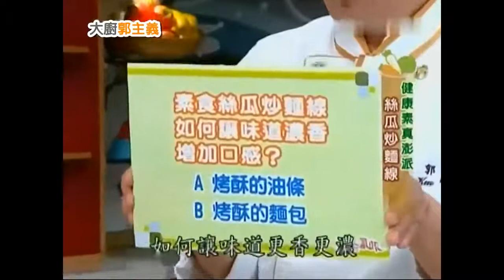🍜粉麵料理→絲瓜炒麵線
如果您喜歡我的頻道，請考慮送 ❤️媽媽❤️ 一杯咖啡。

🍜有關粉麵
麵或麵條，一種用穀物或豆類的麵粉加水和成麵團，之後或者壓或擀製成片再切或壓，或者使用搓、拉、捏等手段，製成條狀（或窄或寬，或扁或圓）或小片狀的食品。可再經煮、炒、燴、炸等烹調方式食用。

🍝中式粉麵
在中國，最初所有麵食統稱為餅，其中在湯中煮熟的叫「湯餅」，即最早的麵條。麵條的口感好，製作簡單，所以在中國非常流行。而由於製條、調味的不同，使中國各地及華人世界出現了數以千計的麵條品種，讓人目不暇接。通常把稻米以外原料的麵條才稱為「麵」，以稻米為原料的稱為「粉」。麵條類型有白麵條、拉麵、青海的麵片、麵線、油麵、生麵、米粉、米線、刀削麵等。
沙河粉，簡稱河粉、河或粉，是一種通過蒸煮米漿而成的粉條食品，是中國南方和港澳、東南亞一帶常見的一種食品，常見的煮法為炒或水煮後配湯，例如炒牛河、上湯河粉。正宗山水沙河粉的原產廣州沙河鎮。

🍝日本麵條
根據日本學者田中靜一考證，麵條可能是在唐朝傳入日本，《和名類聚抄》稱為索餅。用切割餛飩薄麵皮製造麵條的另一種方法，可能在15世紀時由中國傳入日本奈良，當時寫為「溫飩」讀作udon(烏東)；至於饅頭則是在元代由林淨因傳入日本，林淨因在日本被稱為饅頭之父，在奈良有一座林淨因記念神殿。著名的麵條有主要有拉麵、烏龍麵、蕎麥麵與素麵。其中拉麵種類最多。按照麵湯的種類主要分醬油麵、味增麵和鹹味麵。

🍝朝鮮麵條
朝鮮麵條有素麵、玉米麵。按照吃有著名麵條有冷麵、拌麵、炒麵、湯麵等。配料有泡菜、海鮮等。

🍝義大利麵(意粉)
考古學家考證，在義大利中部一個公元前4世紀的伊特魯裏亞人的墓穴裡發現有義大利粉。傳說旅行家馬可波羅將麵條由中國介紹到義大利，但沒有確實的證據。事實上在馬可波羅回到義大利之前，義大利已經流行通心麵Maccheroni和細麵條Vermicelli。保存在義大利熱那亞檔案館有一份士兵巴士托內在1279年寫的遺書，囑咐將一籃子通心麵交給親屬。Rosenberg 和石毛直道指出，麵條可能通過絲綢之路，由中國傳入阿拉伯，由阿拉伯人傳入西西里島，再傳入義大利半島。

🍝中東麵條
1226年的巴格達，流行Rishta-一種線形麵條，和Ytriyya-通心粉。

🍝東南亞麵條
麵條在明代傳入東南亞。柬埔寨稱為Numbanchock，泰國叫Sen mee，印尼和馬來西亞稱為mie或mi。

🥚鹼性/酸性穀物
弱鹼性：小米、野米、發芽米
弱酸性：發芽小麥、糙米、胚芽米
中酸性：十榖米、玉米
強酸性：白米

🥚鹼性/酸性穀物
弱鹼性：小米、野米、發芽米、黃豆
中酸性：十榖米、玉米、蕎麥、燕麥、黑麥、高梁
強酸性：白米、小麥、白麵粉